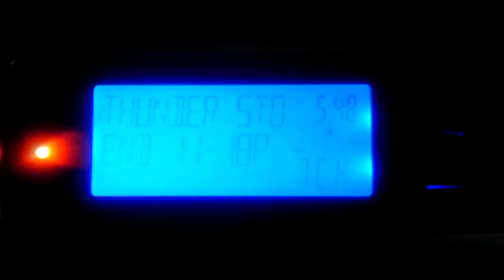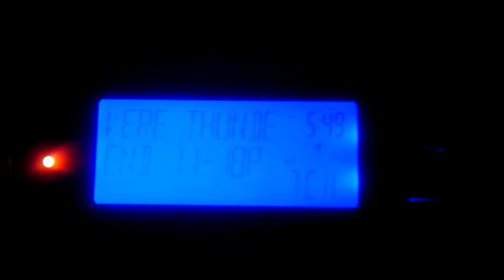EAS #83 - Severe Thunderstorm Watch #440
After the fiasco earlier in the day, the CRS was back up and running in time for the next round of storms.